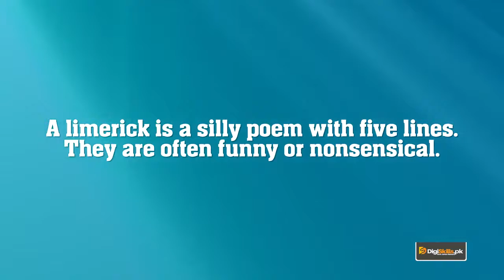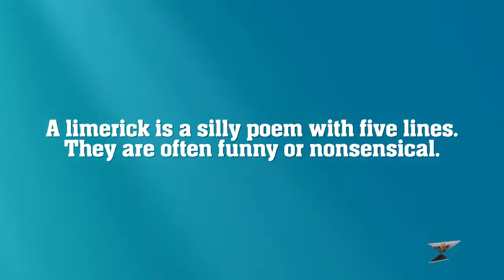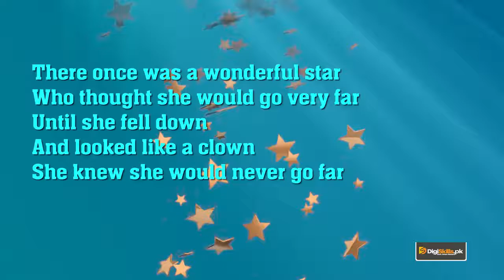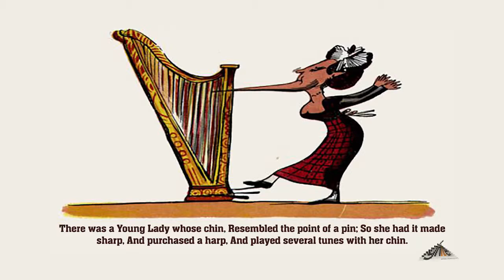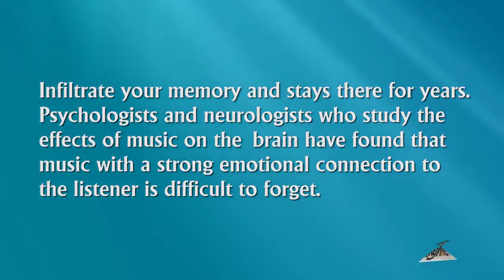Creative Writing Urdu Hindi | Writing Fiction Limericks & Jingles